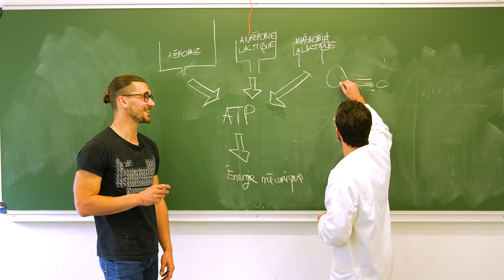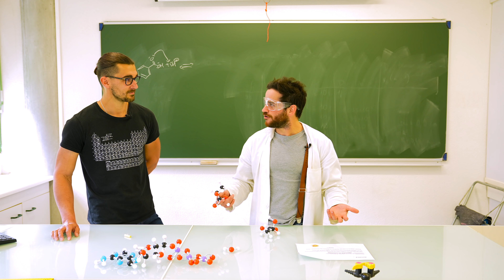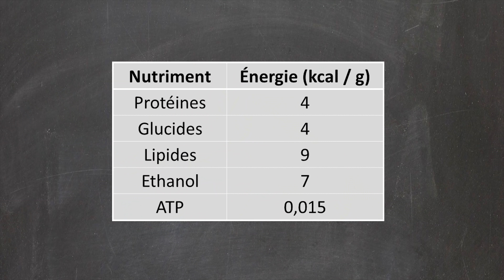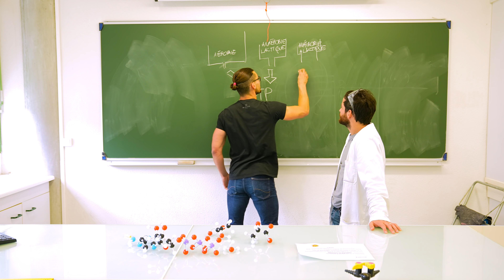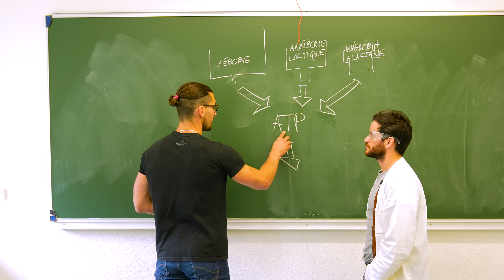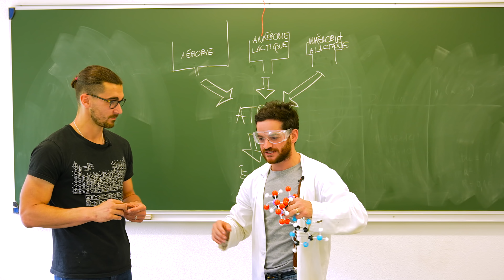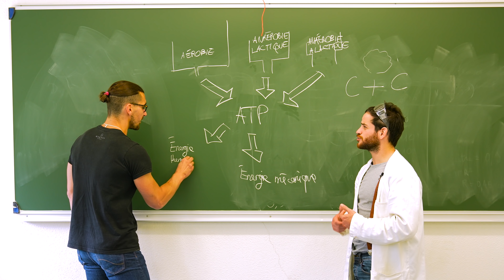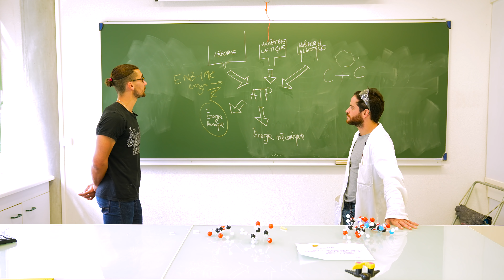🏋️‍♀️ SPORT & 🧪 CHIMIE avec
✌️✌️✌️ RETROUVER BLABLAREAU ✌️✌️✌️

🙏🙏🙏 REMERCIEMENTS 🙏🙏🙏